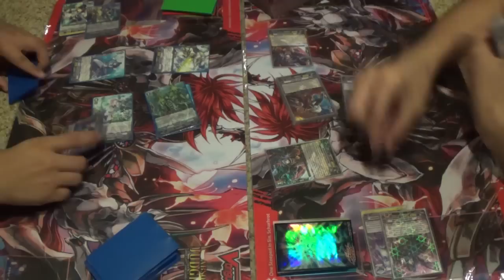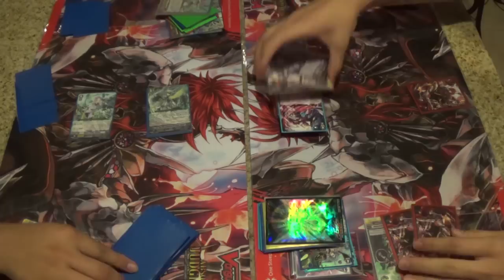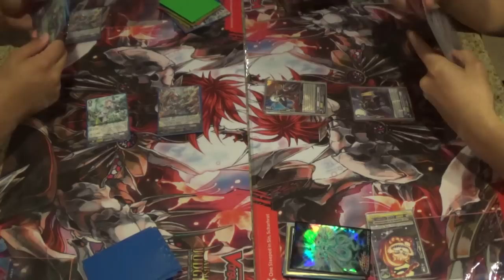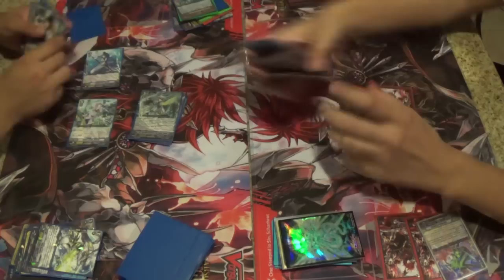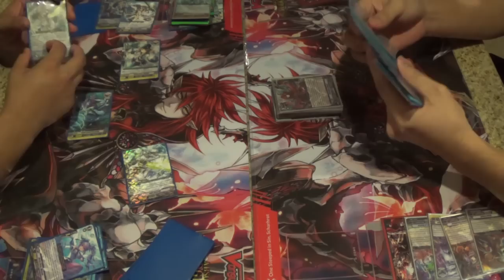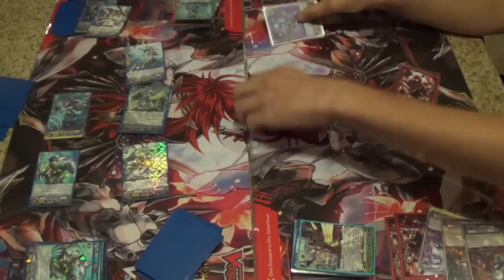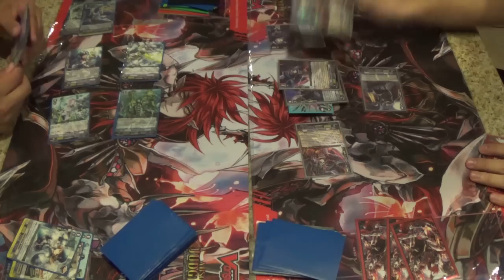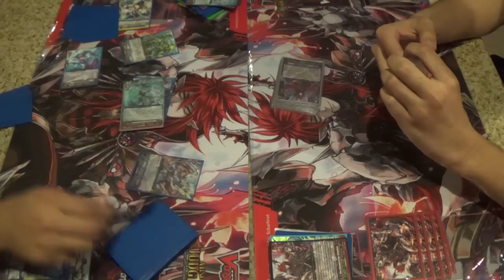[Cardfight!! Vanguard] OTM: Thavas vs Scharhrot (Full Match)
Welcome to another Off Topic Matchups! Featuring the waves of Thavas vs the darkness of Dark Irregulars! Can Aqua Force wash out Dark Irregulars through waves? Or will Scharhrot burn evaporate Aqua Force's rearguards and hit it big?

Game 1 starts at: 0:00
Game 2 starts at:  9:35
Game 3 starts at: 24:49

If you're interested in the deck profile of this deck, you can find them here:
Thavas: No updated deck profile, but maybe we'll have one soon!
Scharhrot: No updated deck profile, but hopefully we'll have one soon!